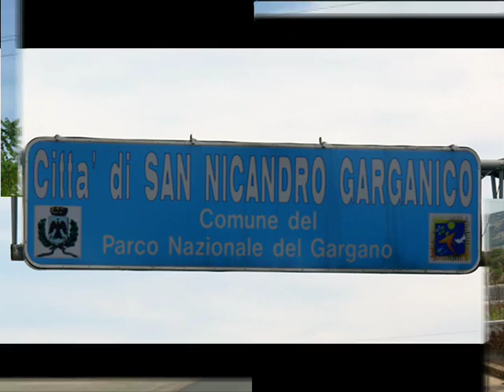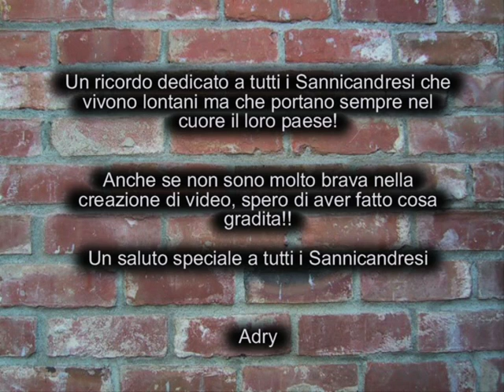Sannicandro Garganico & Torre Mileto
foto scattate qua e là al paese e al mare. Un piccolo ricordo!